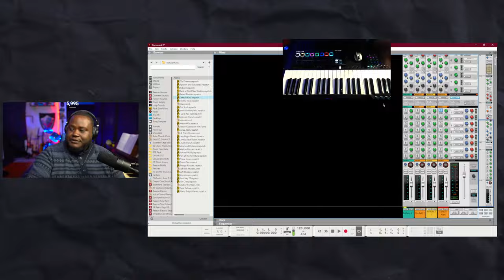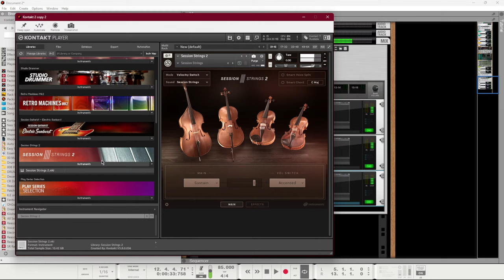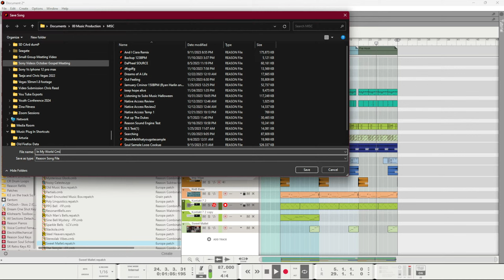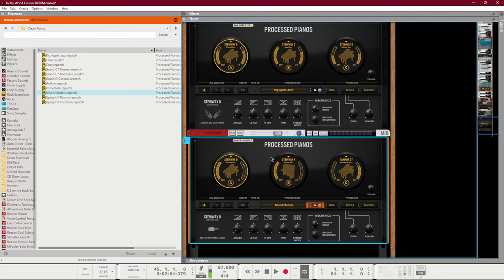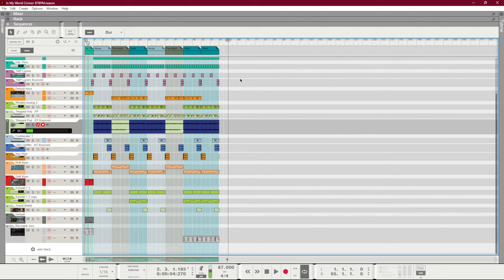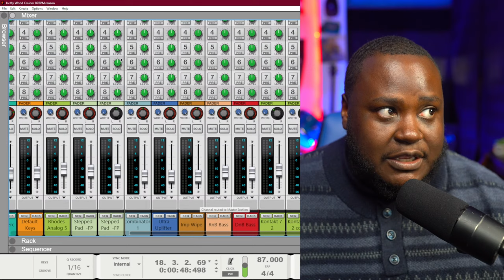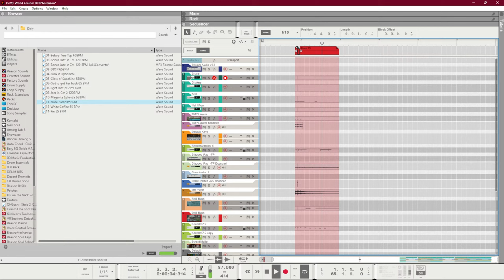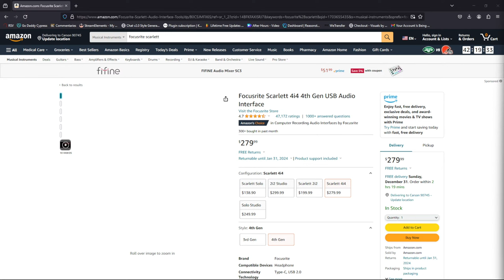Reason 12 Ultimate Tutorial 2024 | Reason Studios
Reason + Companion 2024 Review | Reason Studios

Cooking up RNB beats with Native Instruments Native Access

0:00 Start